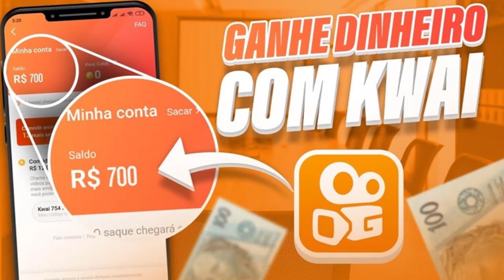OFICIAL! FLAMENGO APRESENTA DUDU